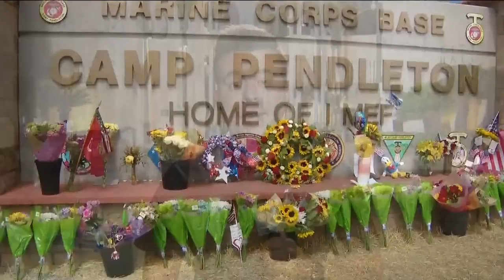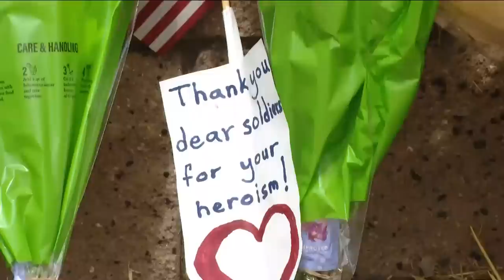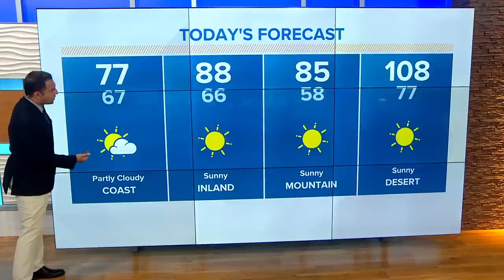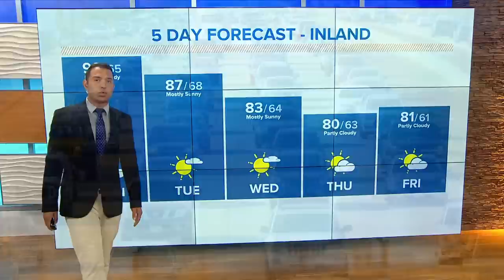Top Stories for San Diego for Monday, August 7 at 6 am on CBS 8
Here are the top stories around San Diego County for Monday, August 7 at 6 am on CBS 8.